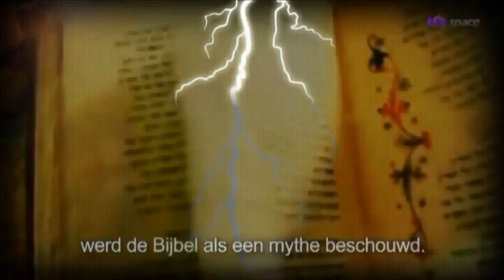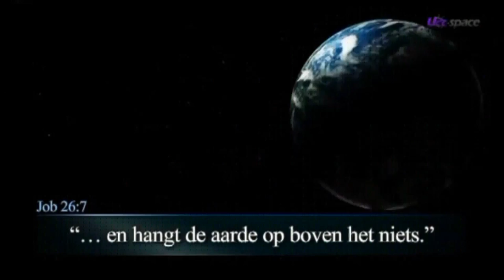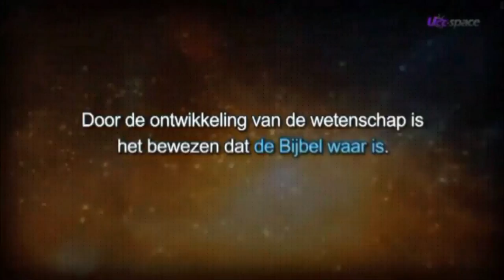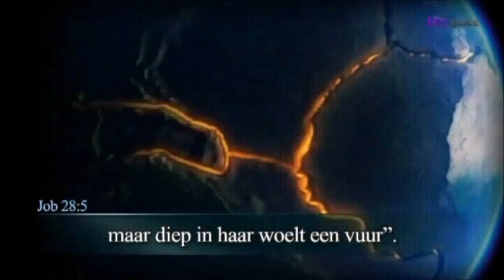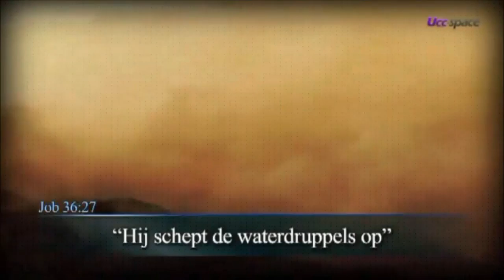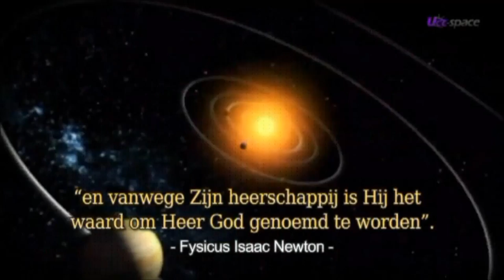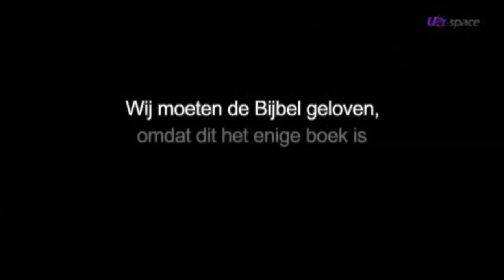wetenschap bevestigd de Bijbel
Gezien het onderwerp vond ik het goed om dit filmpje nogmaals te plaatsen. Met dan aan de orginele uploader: Christenview